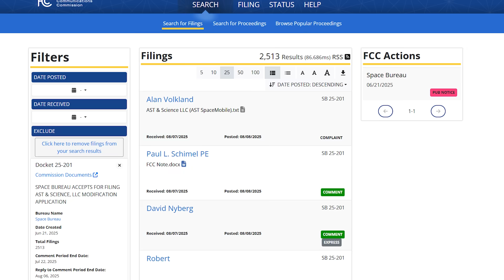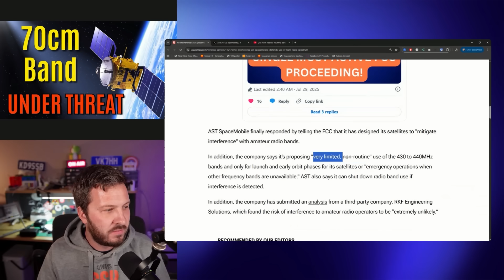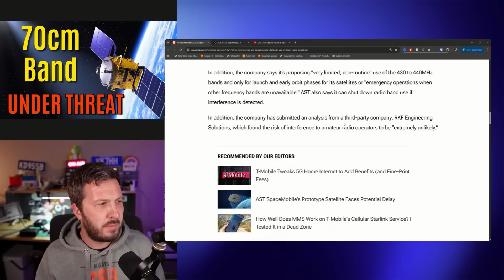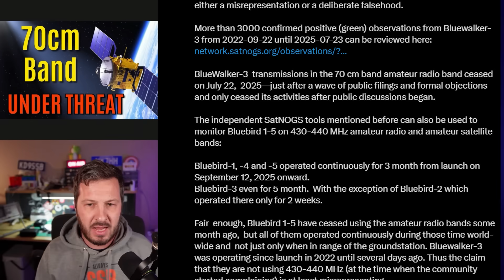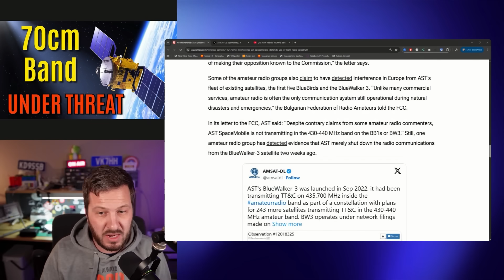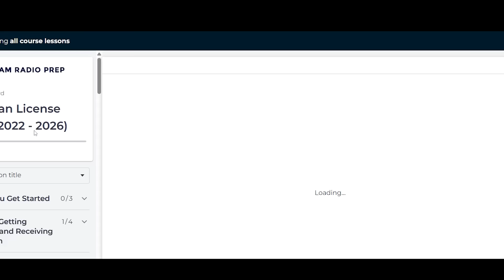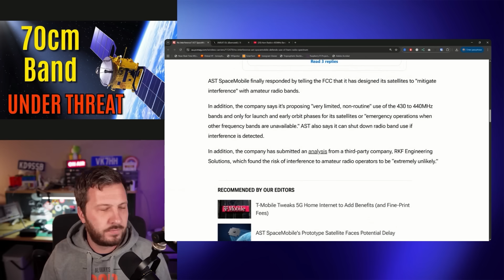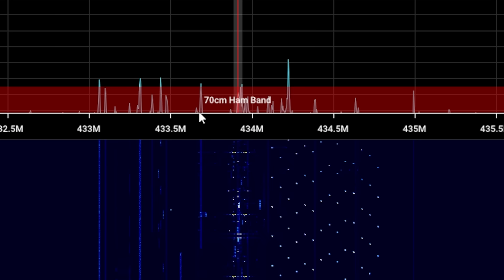70cm Band Threat Update – AST Fights Back, ARRL Responds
An update on the ongoing 70cm band threat between AST Spacemobile and ham radio operators worldwide.

YouTube Sound